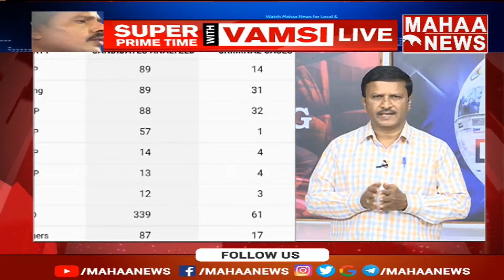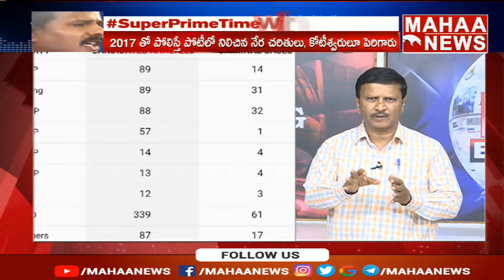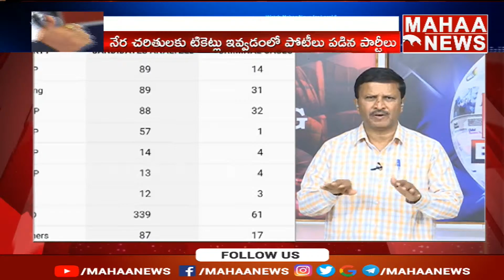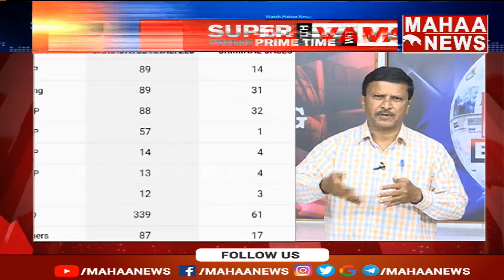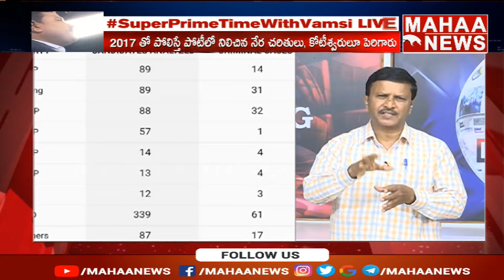నేరచరితులకే పట్టం.. గుజరాత్‌ ఎన్నికల్లో చిత్రం..